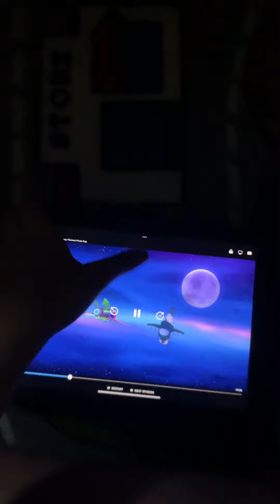You’re so annoying it’s bad in outer space 🪐